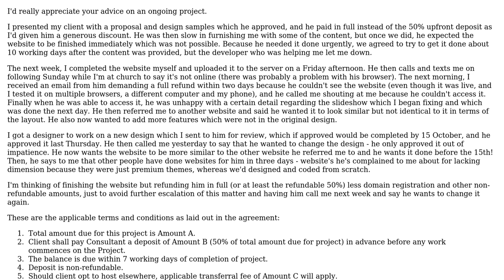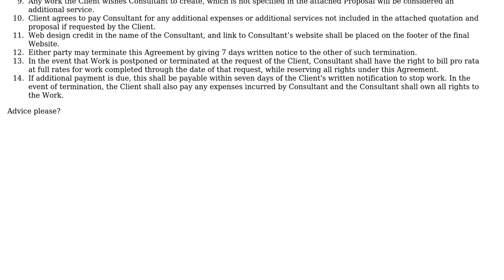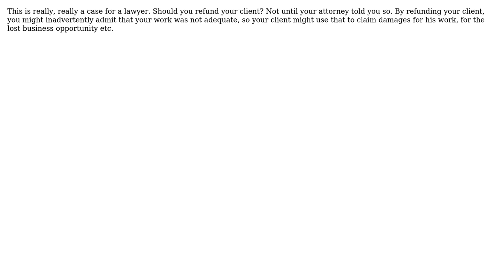Software Engineering: To refund or not to refund this client? (4 Solutions!!)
Software Engineering: To refund or not to refund this client?

With thanks & praise to God, and with thanks to the many people who have made this project possible! | Content (except music & images) licensed under CC BY-SA | Music | Images & others | With thanks to user user281377 user Malka S user Inverted Llama user Imran Omar Bukhsh user Amy and the Stack Exchange Network Trademarks are property of their respective owners. You are responsible for your own actions.